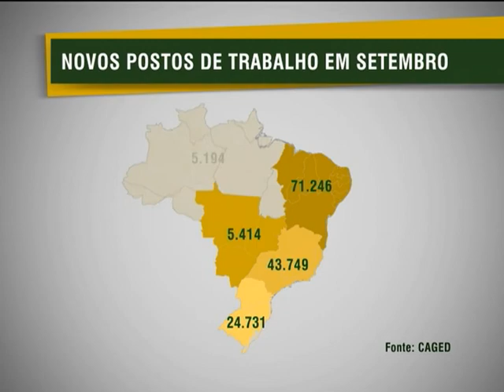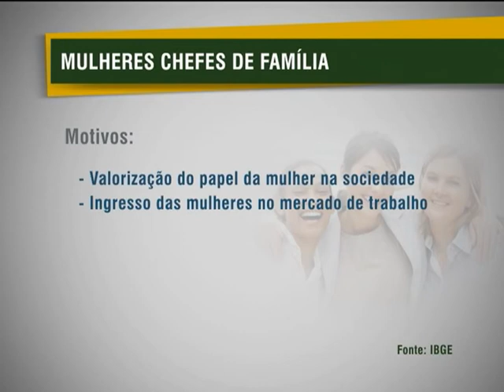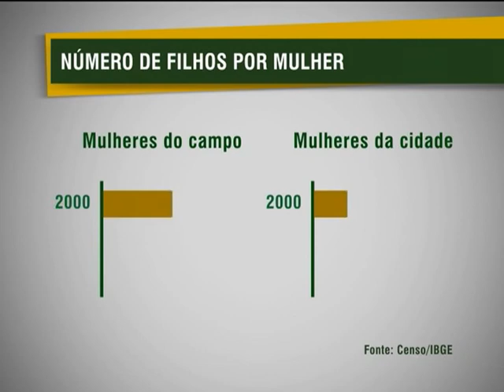Jornal NBR NOTÍCIAS - 17 de outubro